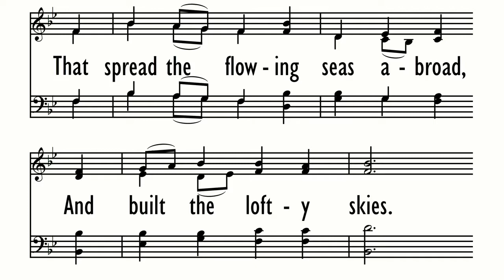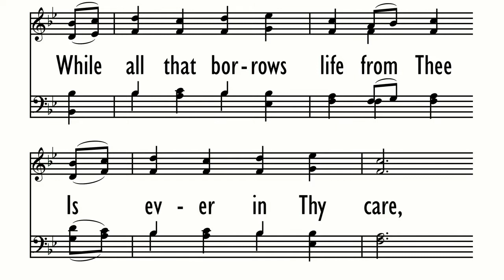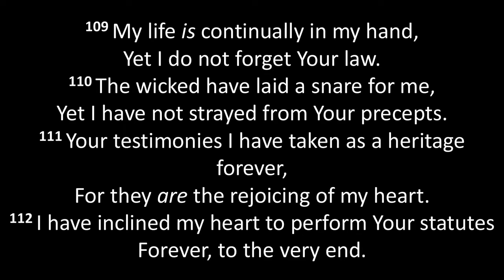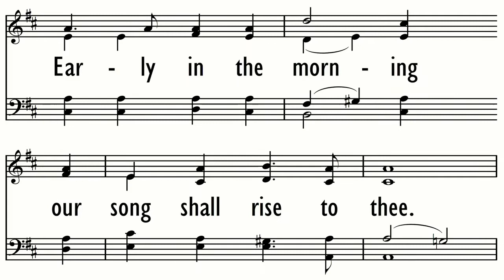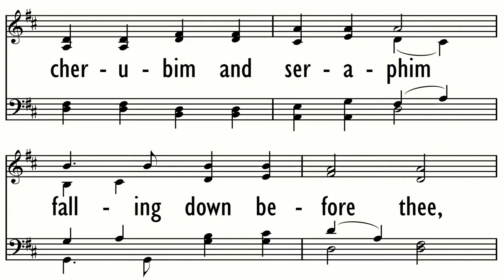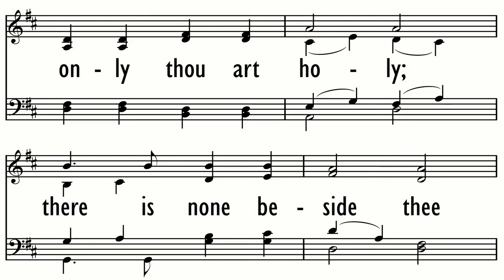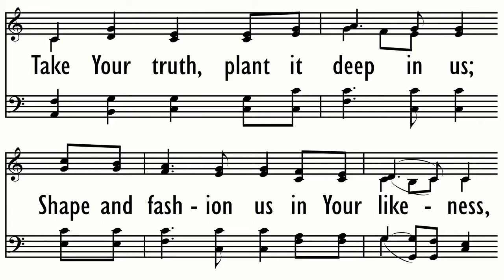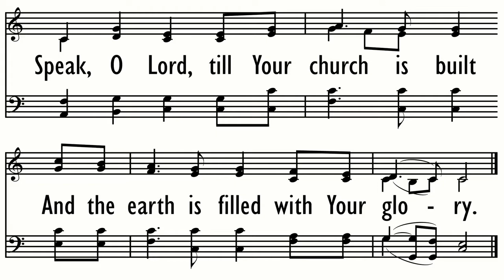1 Thessalonians 4:4-8